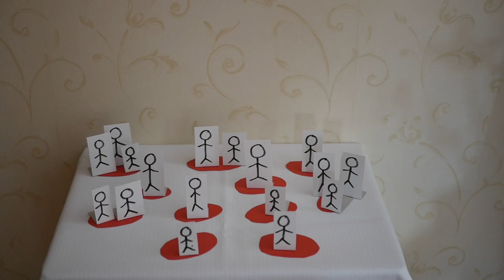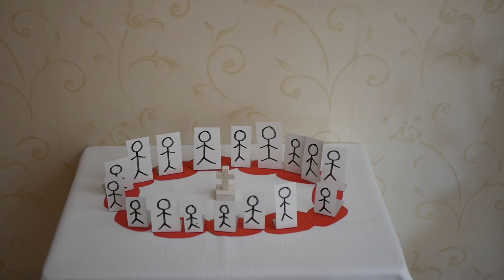HT Nailsea Sunday 29 Mar 20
Holy Trinity Nailsea - video for the church family for Sunday 29th March 2020

Here's a song you might want to join in with to help you reflect on what Trevor said - "In Christ alone":